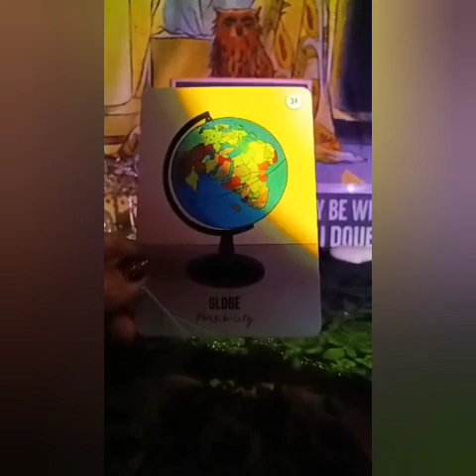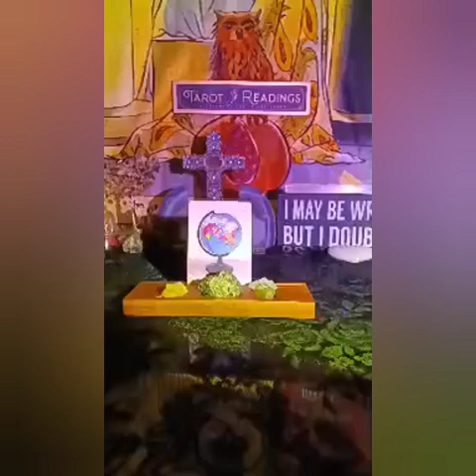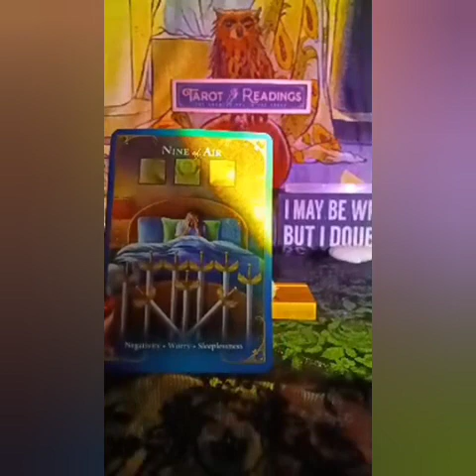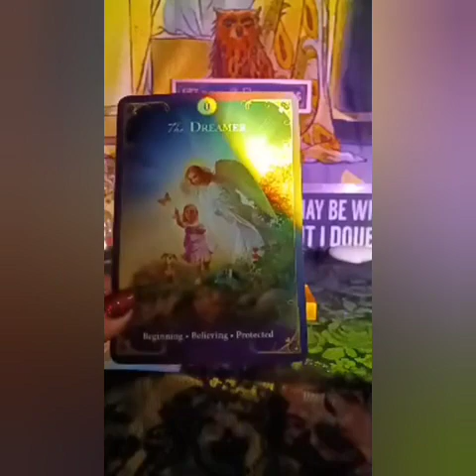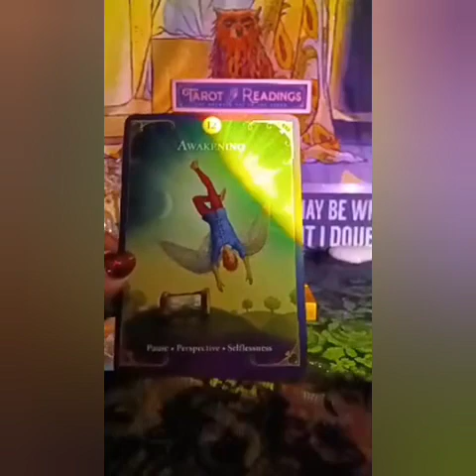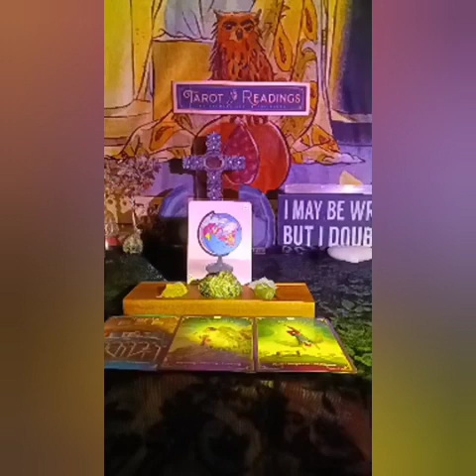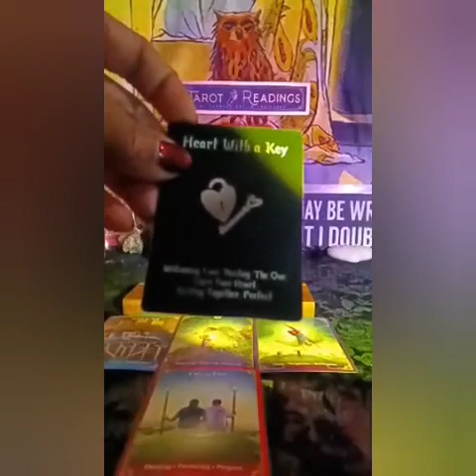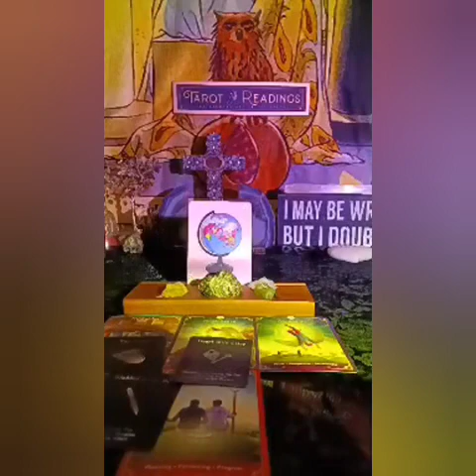GEMINI 2023 HOROSCOPE ♊ Grab Your PASSPORT! It's Giving BOOKED & BUSY! 🔮 PSYCHIC TAROT READING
YT Booking Info
🤑 TIP O.N.E.

📩BOOK O.N.E.

🌹 VIDEO READING
$100